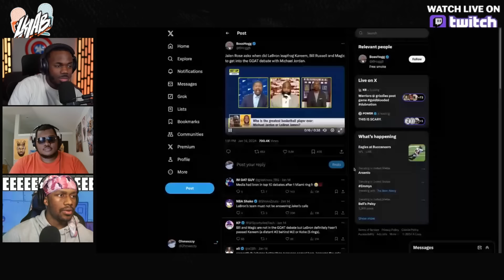The Charlotte Hornets Are Awful AGAIN!